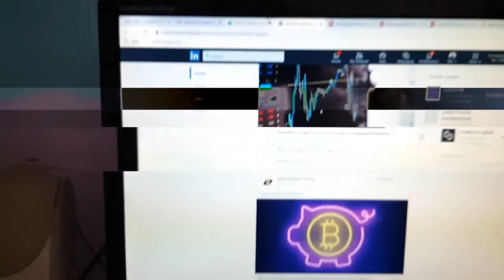Liz Magic Laser interviewed by Régine Debatty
Liz Magic Laser talks to Régine Debatty about her work presented in the "Working towards our own obsolescence" exhibition at the NeMe Arts Centre.